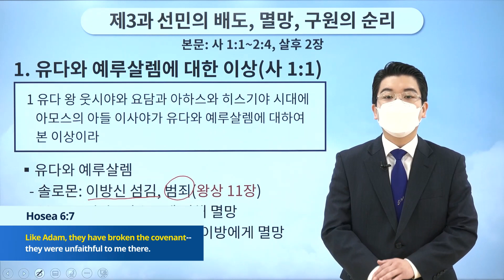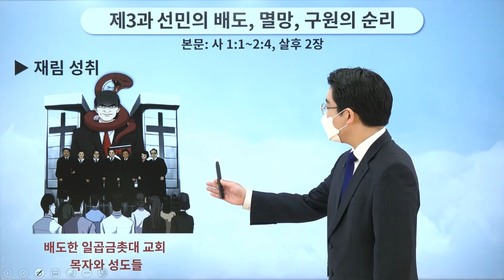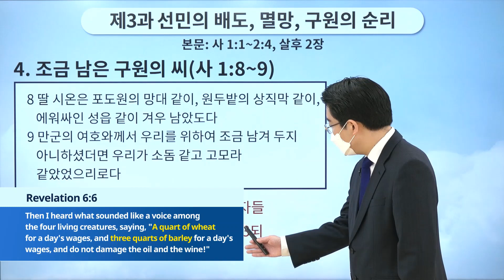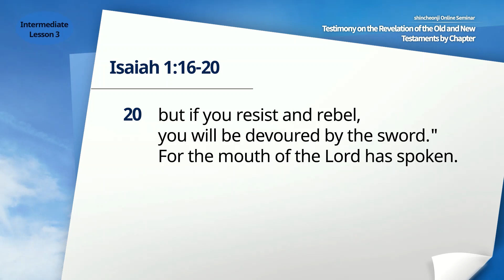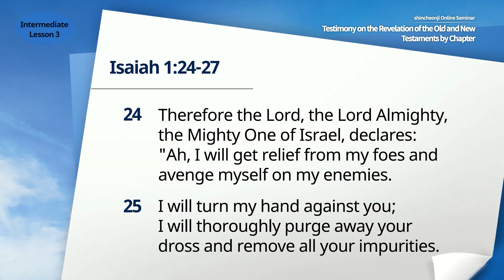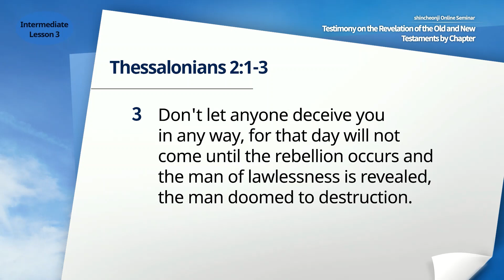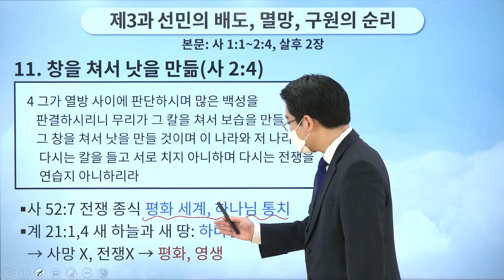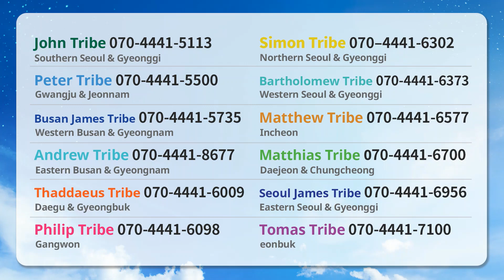Lesson 3 The Logic of Betrayal, Destruction, and Salvation of the Chosen People Is 11 24, 2 Thes 2